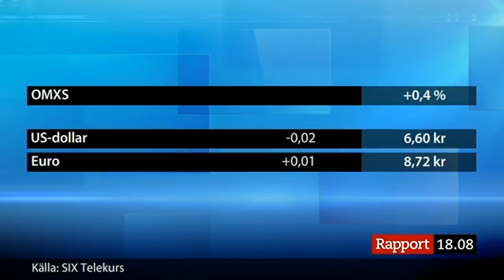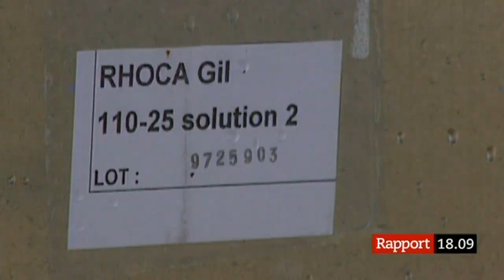Rapport 2013-09-04 18:00